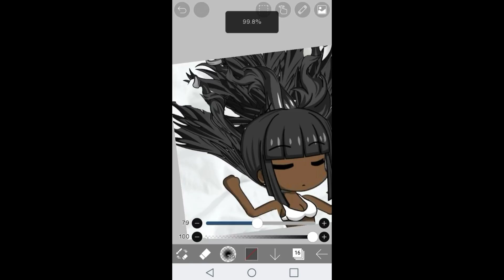[OLD]Gacha studio speed edit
Before yall act all salty in the comments saying i copied that msp youtuber, you are incorrect, i got *INSPIRED* and did the same hair as her, flowers are just my aesthetic, and the face is *INSPIRED* by shawn mendes' album cover. (: but I'll give the msp girl thw credit she deserves.

I was too lazy to download a song so i just used the shitty music every editor gives you for free.

Editor: ibis paint